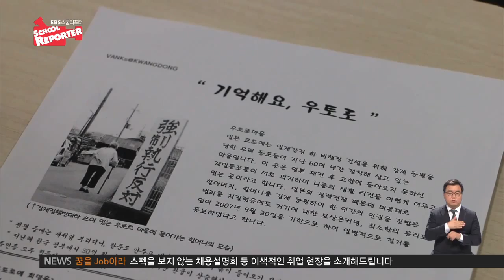[스쿨리포터터]기억해요, 우토로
학생들의 가슴마다 제비모양 배지가 눈에 띕니다.

인터뷰: 신지우 1학년 / 경기 광동고
"일제 강점기 때 강제 징용된 분들이 사는 우토로 마을을
기억하자는 의미에서 달고 다니는 배지입니다."

인터뷰: 한정원 교사 / 경기 광동고
"우리 학생들이 직접 만들었다고 해서 저도 이 배지를 달고 다니면
좀 더 많은 사람이 우토로 마을에 대해 말할 수 있지 않을까 해서…"

이 학교의 사이버 외교 동아리 ‘반크’는
한일역사바로알기운동의 일환으로,
지난 2013년부터
일본의 우토로 마을을 알리고 돕기 위해
배지 캠페인을 벌이고 있습니다.

올해 배지 디자인은
학생들의 공모전을 통해 선정되었는데요.

우리의 희망을
우토로 마을에 전해 주길 바라는 마음을 담아
한국과 일본을 오가는 철새인 ‘제비’를 모티브로 했습니다.

인터뷰: 최병준 부장 / 경기 광동고 역사동아리 '반크'
"일반적인 모금과는 달리 학생들의 흥미와 관심을 유발할 수 있는
배지 캠페인을 통해서 우토로 마을을 홍보하기 위해서
시작하게 되었고요."

우토로 마을은
제2차 세계대전 중이던 1941년
일본 정부가 교토 우지시의 군비행장 건설을 위해
강제 징용했던 조선인 노동자들의 집단 거주지였습니다.

2차 세계대전에서 일본이 패전하자
비행장 건설이 중단되었고
강제 징용된 조선인 노동자들은
배 삯이 없어 고국으로 돌아가지 못한 채,
이곳에서 무허가 정착촌을 이루고 살고 있습니다.

그러나 2017년엔 마을 주민 공영주택 이주와
재개발이 결정되어 사라질 위기에 놓였습니다.

인터뷰: 김민경 3학년 / 경기 광동고
"일제 강점기 시절 우리 동포들이 그런 일을 겪었다는 사실이
매우 안타까웠고, 위안부 문제나 하시마섬과 같이
일본과 관련된 역사적 문제의 심각성을 깨닫고…"

인터뷰: 정홍권 담당교사 / 경기 광동고 역사동아리 '반크'
"일본 제국주의의 만행에 아픔을 겪은 할머니, 할아버지를
잊지 말아야 합니다. 그분들의 뜻을 기려 우리 학생들도
역사의 벽돌을 하나하나 쌓는다는 마음으로
정성과 최선을 다해 살았으면 좋겠습니다."

반크가 올해 판매한 제비 배지는 약 450여 개.

배지 캠페인 수익금은
우토로 동포생활지원센터에 전달됐습니다.

올해는 사람들이 아픈 역사의 흔적인
우토로 마을을 잊지 않고 기억할 수 있도록
우토로 역사기념관 건립 사업에 지원할 예정입니다.

청소년들의 작은 날갯짓이
우토로 마을에 희망으로 전해지길 바라봅니다.